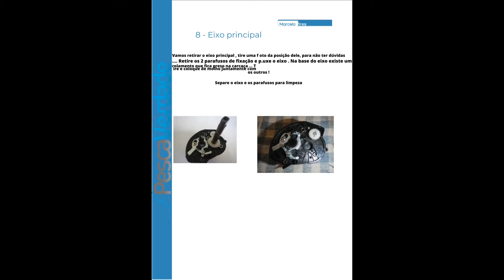Seaknight Falcan III , Boa e Barata !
Uma das Carretilhas com melhor Custo benefício nessa categoria . Leve com sistema motriz em Bronze Veja tudo sobre Ela !

QUER FAZER RENDA EXTRA COM MANUTENÇÃO DE EQUIPAMENTOS DE PESCA ?